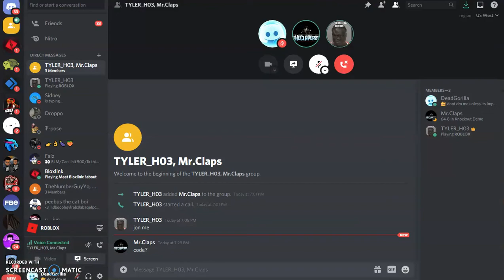L-E-G-E-N-D GAME!!! 97 OVERALL SF SHOOTER